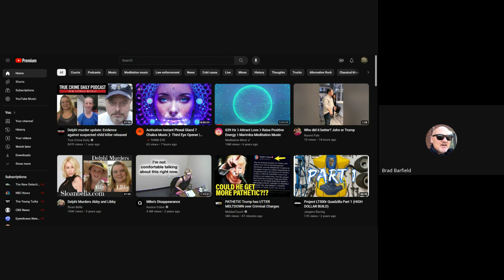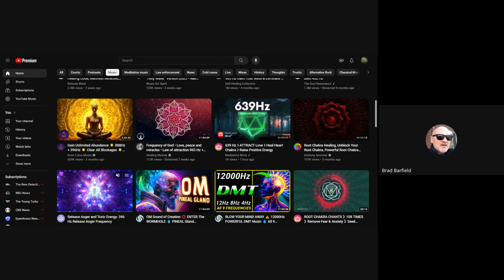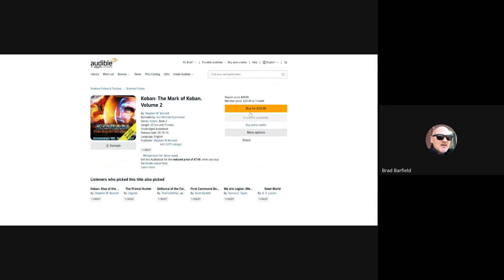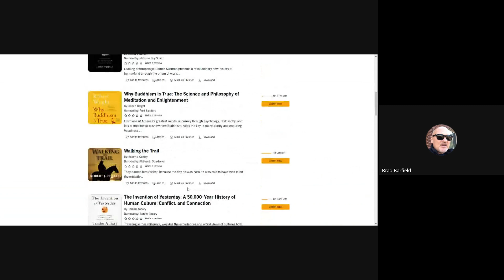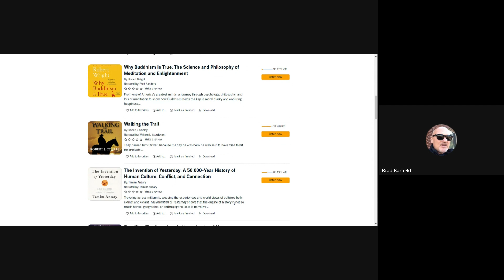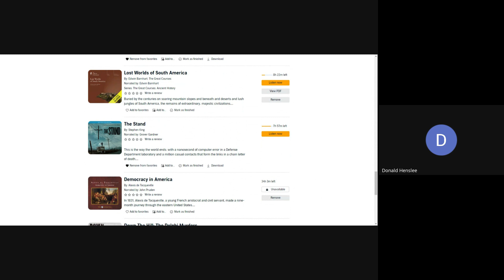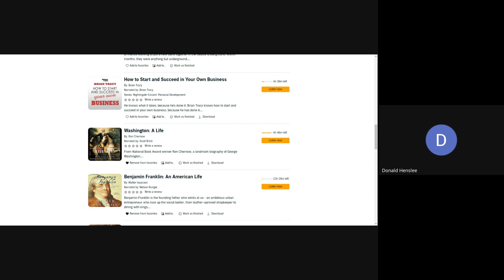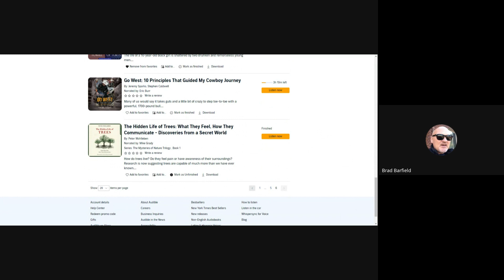Methane In The Morning - Season 2, Episode 1- Barely Awake - Test Run